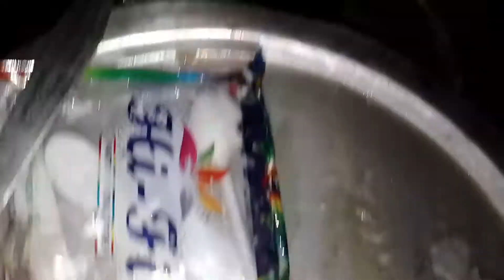sorry late wish guys happy shivratri sabhi ko Sera basti mandir vlog jai bhole nath 🕉️bomdila ☺️